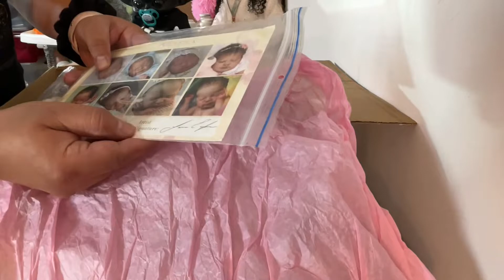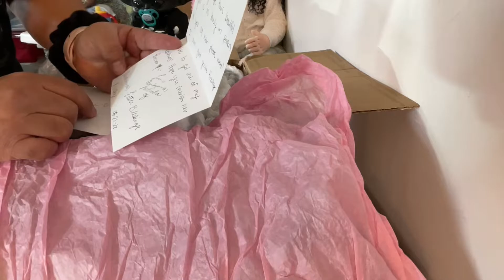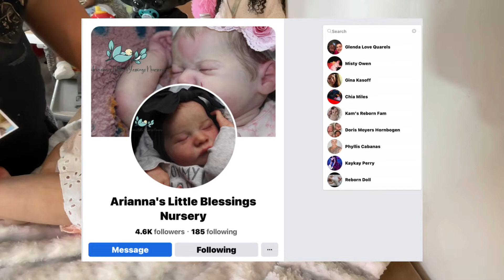She’s Here!!! Reborn Box Opening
Reborn Art Doll - Box Opening